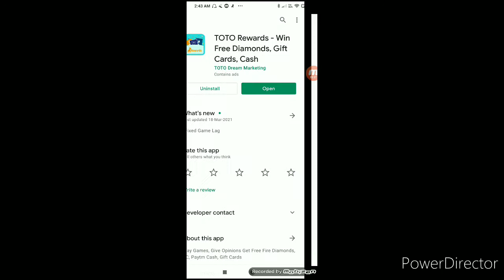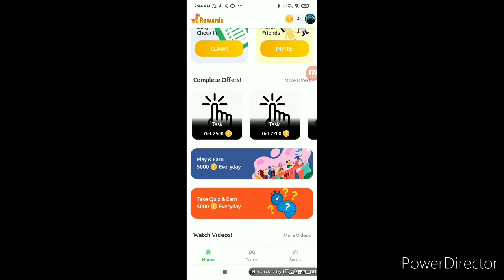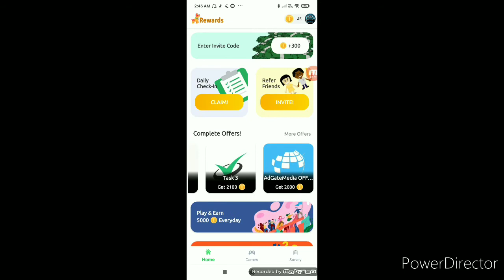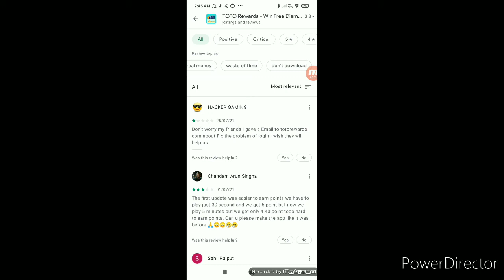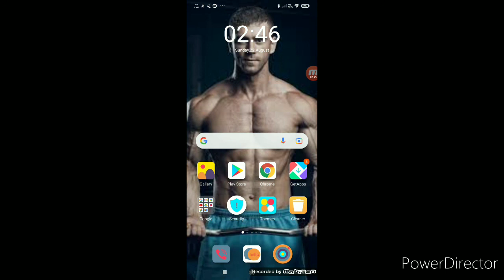TOTO Rewards app real or fake | free diamonds | garena free fire | Tech Lover DK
Hello viewers

In this video i am going to tell you about a app named toto rewards